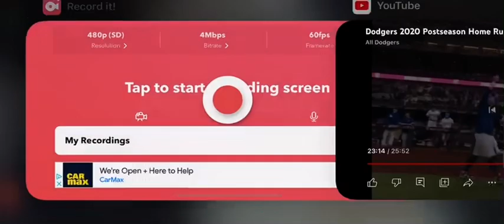Mookie Betts Solo Home Run